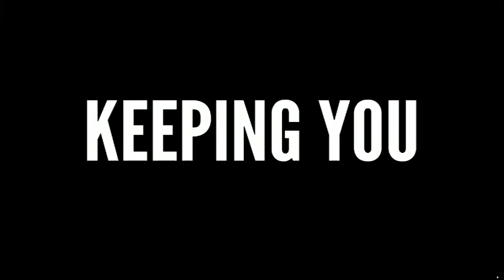Talon Talk 1/3/17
Chick-Fil-A Spirit Night
Basketball